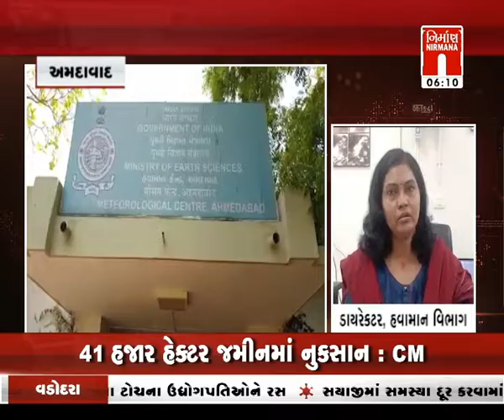Gujarat રાજ્યમાં ભારે વરસાદ યથાવત રહેશે હવામાન વિભાગની આગાહી । Nirmananews